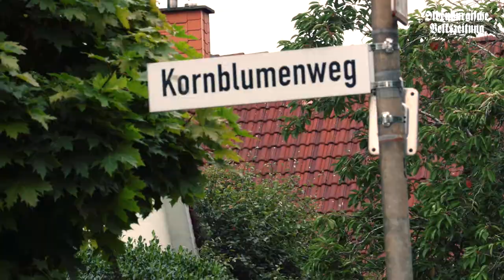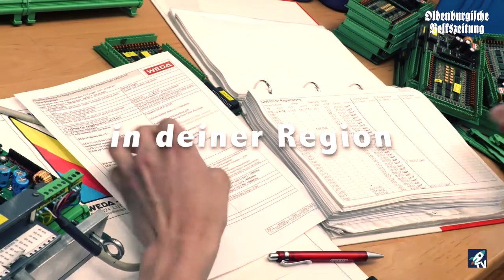OV-Video-Wochenschau 24.08.17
Wie an jedem Donnerstagabend gibt es unsere Video-Wochenschau für euch.